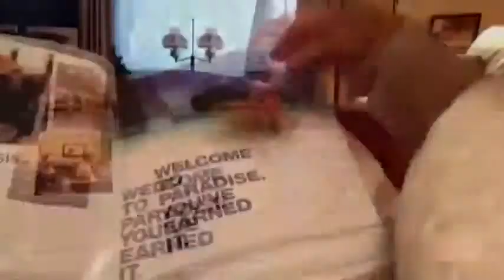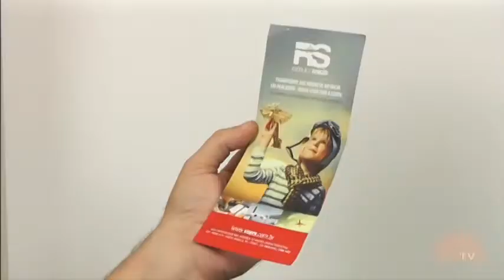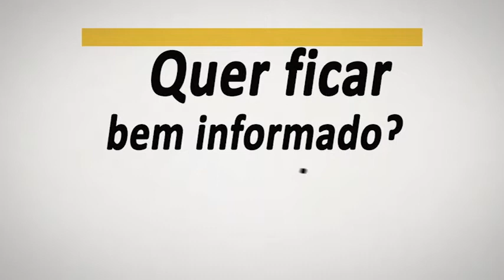Café Missioneiro 18 05 2015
Fábio de la Rue recebe instrutores de Escola de Aviação que explicam seu trablho e comentam as dificuldades enfrentadas com o fechamento do aeroporto regional.